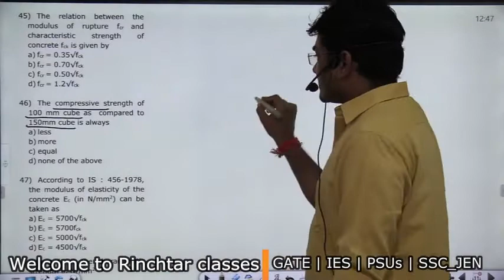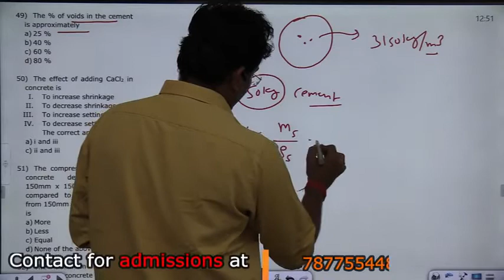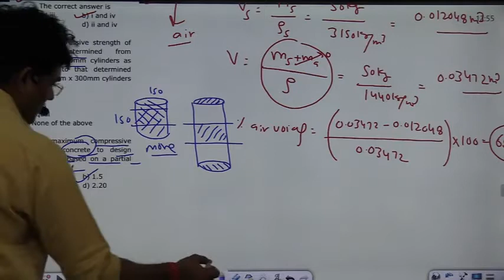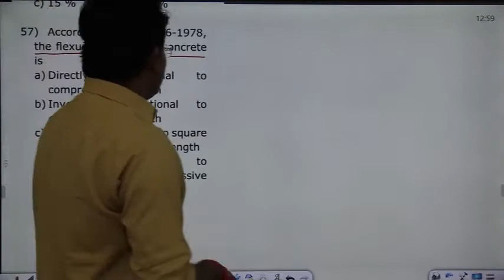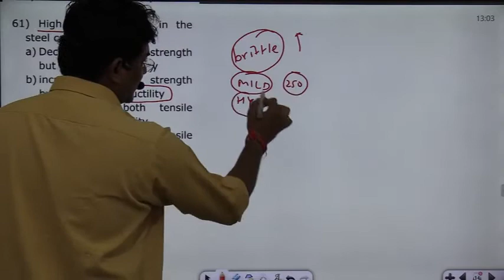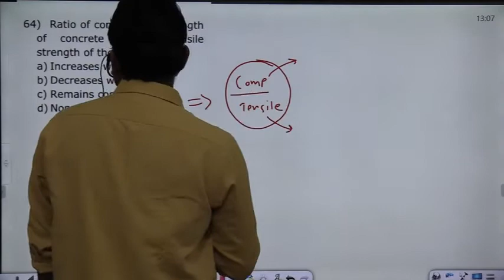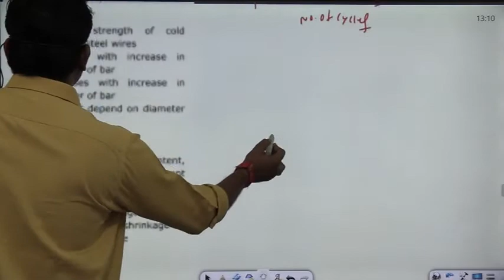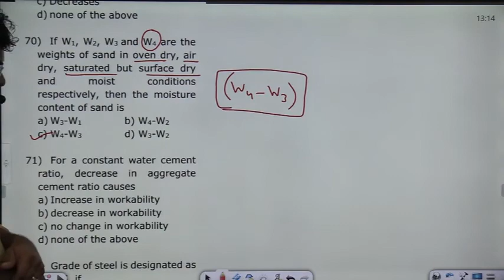RSMSSB || SSC JEN important 200 questions_ RCC_PART 03 by tarun sir (IIT Delhi)_GATE AIR -15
RRB & SSC JEN important 200 questions_ RCC_PART 03 by tarun sir (IIT Delhi)_GATE AIR -15

Best channel for civil engineering competition exams

B.Tech IIT Delhi_Topper
GATE AIR -15

Watch Halwa formula at below link

you can also comment for videos of your choice topics below in the comment section.